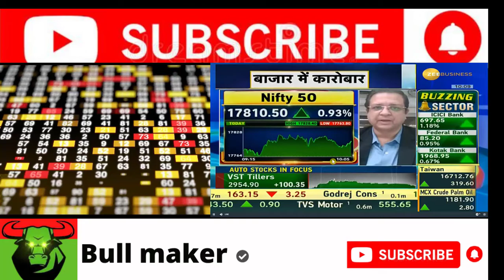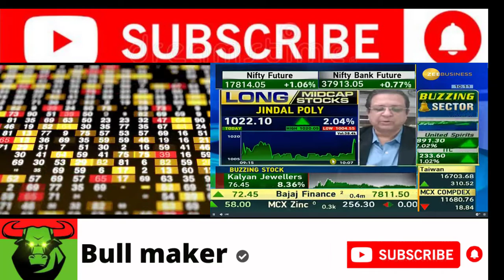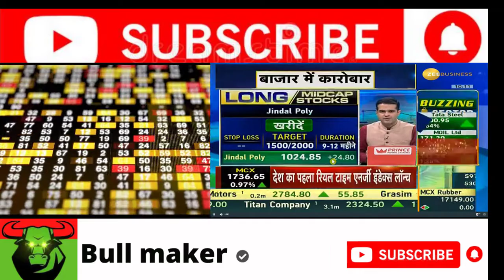Jindal poly films ltd share analysis 2021 || jindal poly films ltd stock price today